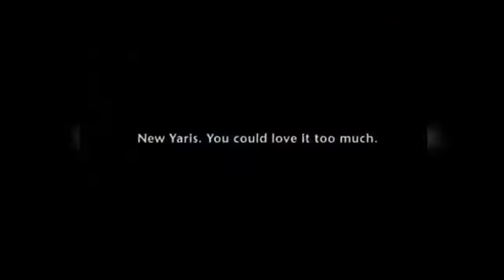Best funniest Car Commercials of All Time (etc world) Part-2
Best funniest Car Commercials of All Time compiled by etc world.

If an agency or product owner does not want any publishment, it will withdraw back. Please send a private youtube message!

If anyone owns the rights of this product or anyone has the issue with this content then please send a private youtube message to us. We will do the needful activities accordingly.